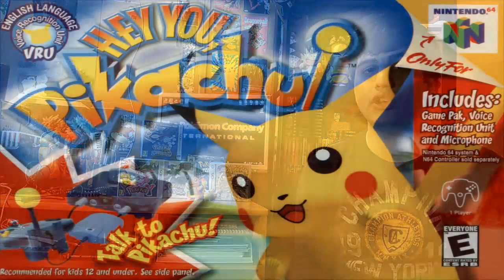Videogiochi d'autore - The Pokémon Company (VOL.1)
Un ringraziamento speciale a Valyx per supporto tecnico ma soprattutto morale! Fate un salto sul suo canale, non ve ne pentirete :)

Innanzitutto un enorme scusa per il ritardo! ma siamo stati estremamente impegnati entrambi! Vi prometto che cercheremo di far uscire video con più frequenza d'ora in poi ^^'
Ed ecco finalmente, come promesso, il tanto atteso video sui Pokèmon. Verranno trattati tutti i giochi usciti e per questo sarà diviso in tre parti!
Godetevi  dunque la prima parte di questo video, spero vi piaccia! :)

-G

::ACCOUNT PSN:
Gibbo: Giammiz95
Mattia: MattMatty95